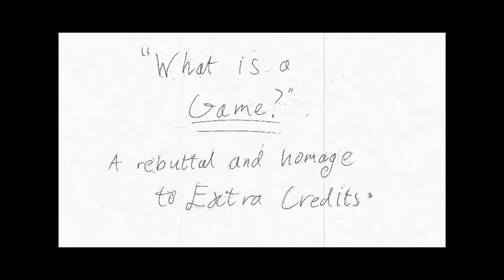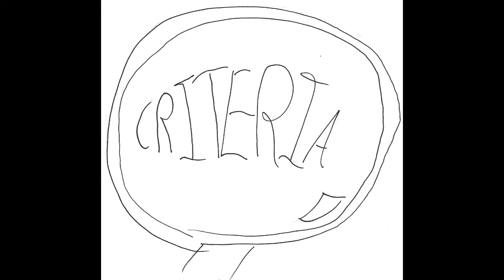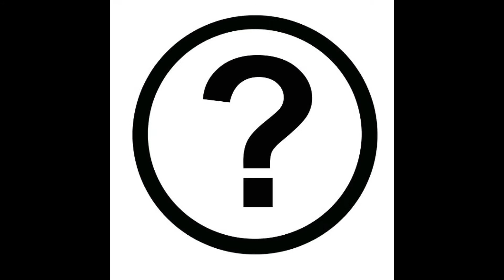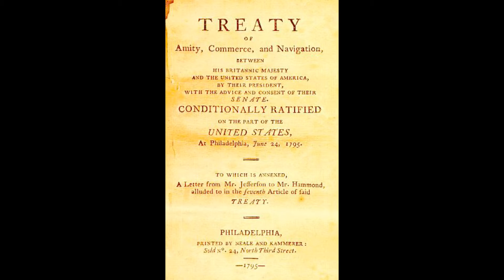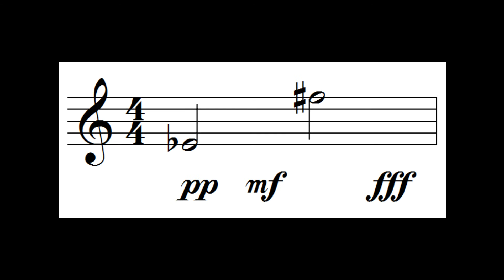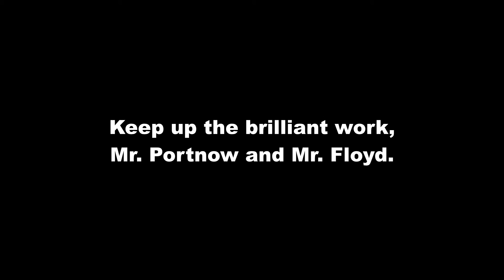"What is a Game?" A Rebuttal and Homage to Extra Credits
Image credits:

Galactic Cafe
Carboard Computer
Disney
Universal Studios

I had no intention of exploiting anyone's images. If you feel that I have unjustly used an image, or have not given the appropriate credit, please let me know and I will change things.

Music

"Left Bank Two" - Noveltones
"Independent Woman" - Destiny's Child.